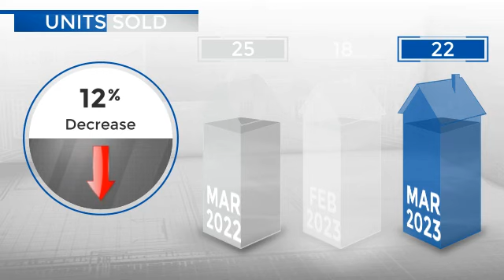Castle Pines,CO, Real Estate Market Update from REMAX Alliance,May, 2023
REMAX Alliance Video Update recapping market activity within Castle Pines, CO, during the month of May, 2023